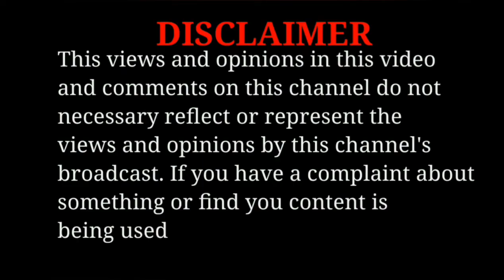Bosniak Ambush Serb Soldiers